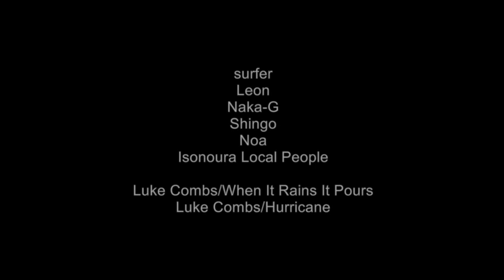2018 ISONOURA vol.22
2018 ISONOURA vol.22
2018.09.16